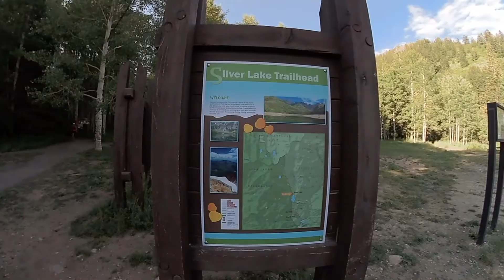A Red Baldy Adventure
A great way to have a new adventure is to change up the way you do it. Scott Wesemann and Craig Lloyd took a new route (to them) up to the summit of Red Baldy. It re-ignited a passion for peaks they've done a few other times before.

And if you want to check out the incredible Rylo 360 camera, which used in the making of this video, you can find them